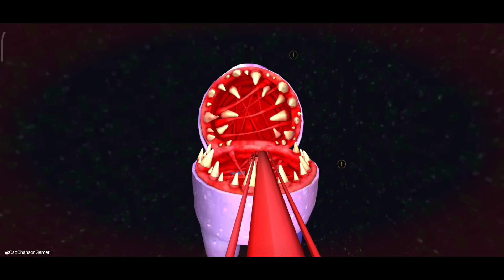Imposter 3D Online Horror - Gameplay Walkthrough Part 308 - Online Multiplayer (iOS,Android)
Gameplay Description🕹

v9.6.6:
Halloween! In honor of it, meet the event, as well as immerse yourself in the atmosphere of the holiday on maps decorated with festive decorations!
Also:
- updated "with flashlight" mode
- added distance to imposter indicator in "Hide and Seek" mode
- astronauts now see ghosts (until the end of Halloween event)
- bug fixes

Save all the mini astronauts in single player or online from imposter

The game has 5 game modes!
Mafia - up to 10 players, among these players is an imposter who looks like other players. But at any moment he can turn into an imposter and catch other players! Use a vote to determine who the imposter is and kick him out. Be careful and collect all the babies.
PvE - play with friends against an imposter controlled by the computer.
PvE - spacemen against the imposter, players play for the imposter.
Zombie - Infestation mode, anyone caught by the imposter also becomes an imposter.
Hide and Seek -  In it you have to hide behind an astronaut and hold out until the end of the round.

Three completely different maps:
Space Station 12" Something terrible has happened, all the crew members are missing, but there are little ones left! You need to save them all, but in addition to the crew member and mini astronauts on the station there is an imposter... Beware of him because he's among us!

The Gelios scientific station, with no one left except the astronauts and mini-astronauts. Krisper the imposter has appeared on the station. Save all the mini astronauts on the station, which is located on a planet covered in sand and lava.

The planet IMP-13, where strange things are happening, is the home planet of the [classified] creatures, the astronauts have come to it to explore [classified] and mine [classified]

Gameplay:

- Single-player.
- Ability to play in multiplayer with up to 10 players!
- Turn into an imposter in Mafia mode
- You can play as an Imposter in online PvP and Zombie modes!
- Use traps in PvP, PvE and Zombie Mode to ward off the imposter
- You can hide in a vent in case of danger!
- The ability to turn off skrimmers
- Flashlight hunting mode for the imposter
- You have a flashlight, it will help you see in the dark at the scary station.
- The doors are rusted, open them carefully, it may provoke the imposter.
- Good thing every crew member wears a sensor, so I can see the traitor on the map on some of the monitors on the station.

We need to save all the little crew members, they are not to blame for anything!

The traitor among us can move through the air vents, I hope I don't accidentally encounter him...